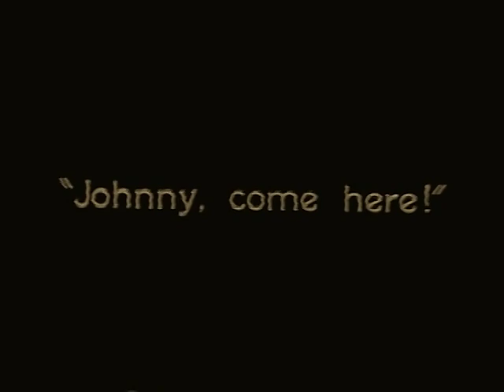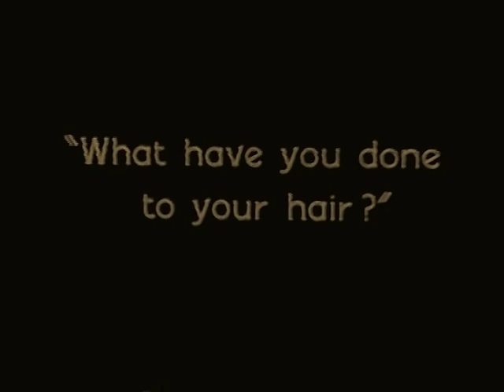Upstage 1926 - Norma Shearer, Oscar Shaw, Tenen Holtz, Gwen Lee (Monta Bell) ⚡UPGRADE⚡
Director: Monta Bell.
Cast: Norma Shearer, Oscar Shaw, Tenen Holtz, Gwen Lee.

редкие фильмы
희귀 한 영화
أفلام نادرة
レア映画

字幕：英語、スペイン語、ポルトガル語